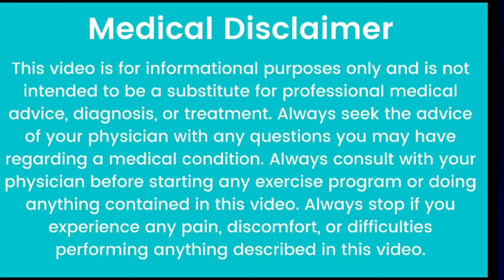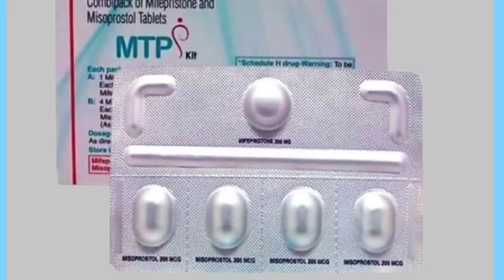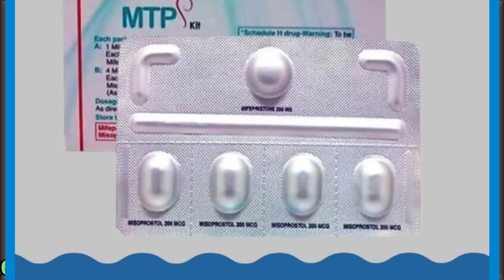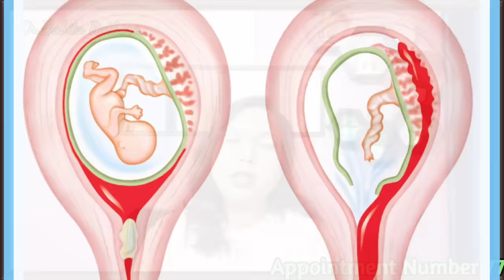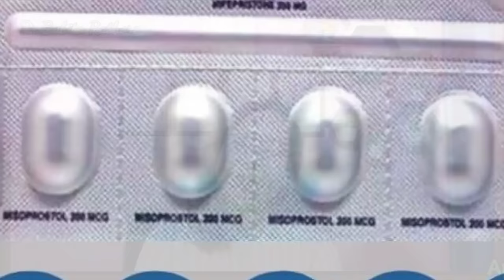galti se pregnant ho jaye to kya karna chahiye.unwanted pregnancy ho jaye to kya kare tab...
Galti se pregnant ho jaye to kya karna chahiye.Unwanted pregnancy ko Remove kre?

 हेलो फ्रेंड समाज के इस वीडियो में हमने जाना है कि अगर महिला गलती से प्रेग्नेंट हो जाए तो ऐसी कंडीशन में उनको क्या करना चाहिए कौन सा स्टेट लेना चाहिए. अगर कोई भी लड़की गलती से गर्भवती हो जाए तो क्या करें. अनवांटेड प्रेगनेंसी को कैसे हटाए. प्रेगनेंसी को हटाते समय क्या सावधानियां रखें. गलती से प्रेगनेंसी हो जाए तो क्या करें.गलती से प्रेगनेंसी हो जाए तो क्या करें,प्रेगनेंसी को कैसे हटाए,प्रेगनेंसी से कैसे बचे,प्रेगनेंसी को कैसे Avoid करें,bina dawa pregnancy kaise roke,pregnancy turant rokne ka tarika,पीरियड लाने का आसान तरीका.अगर गलती से प्रेग्नेंट हो जाए तो क्या करना चाहिए,महिला गलती से गर्भवती हो जाए तो क्या करें,अनमैरिड लड़की गलती से प्रेग्नेंट हो जाए तो क्या करें,अनचाहे गर्भ को कैसे गिराए,यदि आप गर्भवती और बच्चा नहीं चाहती तो क्या करें,अनवांटेड प्रेगनेंसी को कैसे हटाए,प्रेगनेंसी से बचने का तरीका,bina dawa pregnancy kaise roke,pregnancy care,pregnancy jaldi kaise roke.unwanted pregnancy ho jaye to kya kare

galti se pregnant ho jaye to kya karna chahiye

unwanted pregnancy ho jaye to kya kare tab...

agar galti se pregnant ho gaye hain to kya k...

unwanted pregnancy

unwanted pregnancy ko rokne ke upay tablet

pregnancy ho jaye to kya karen

ladki pregnant ho jaye to kya karna chahiye

galti se pregnant ho jaye to kya karna chahiy...

unwanted pregnancy ho jaye to konsi tablet...

Video link